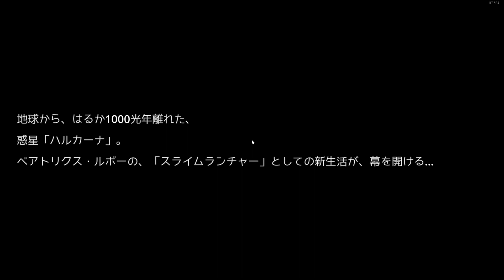Slime Rancher DEMO スライムを吸うという発想